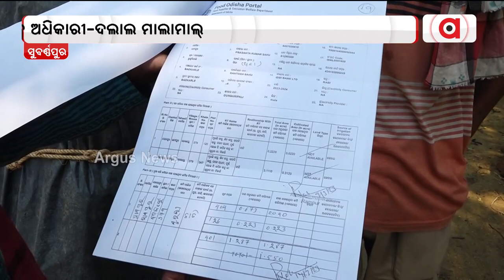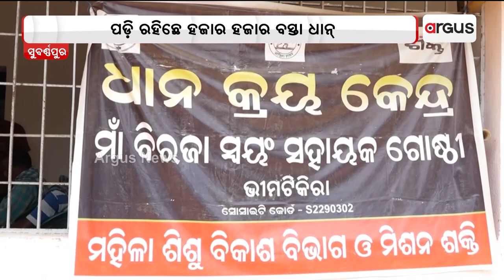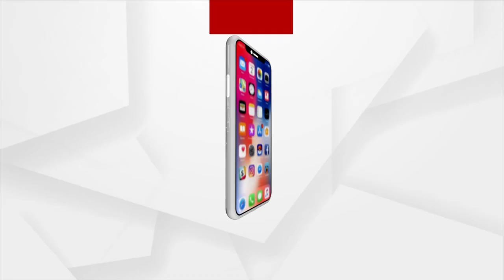Mandi Issue Distress Subarnapur Farmers